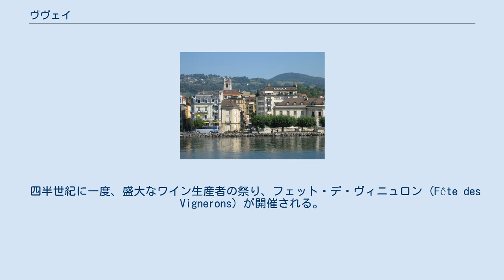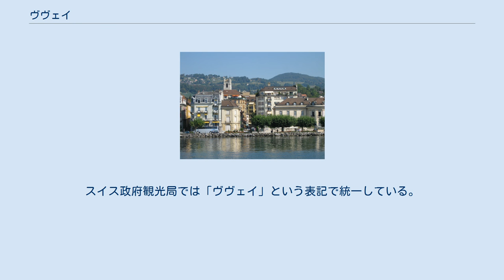ヴヴェイ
ヴヴェイ(Vevey)は、スイス西部、ヴォー州、レマン湖地方にある基礎自治体で、モントルーの西約7kmのレマン湖畔に位置する。
 ヴヴェイとレマン湖 レマン湖北岸に位置するヴヴェイは、美しい葡萄畑に囲まれている。
13-14世紀のサヴォイア統治時代に町の基盤が作られ、中世からワインの産地として栄えてきた。
 四半世紀に一度、盛大なワイン生産者の祭り、フェット・デ・ヴィニュロン (Fête des Vignerons) が開催される。
前回は1999年に行われ、次回は2019年7月26日から8月11日までの予定である。
フェット・デ・ヴィニュロンは2016年にユネスコ無形文化遺産に登録された。
 ヴヴェイは19世紀に世界各国の王侯貴族や芸術家に愛される湖畔のリゾート地として、隣のモントルーとともに発展を遂げた。
現在はモントルーとともに、観光マーケティング上のブランド名として「モントルーリヴィエラ」という呼称を使用している。
 ヴヴェイの北側にはレ・プレイヤード山（1360m）や、モンペルラン山（1080m）から連なる丘陵地帯が広がり、ナルシスと呼ばれる日本の水仙に似た花が毎年4月末から6月にかけて咲く。
 各国出身の著名人が、数多く居住した地としても知られており、特にチャールズ・チャップリンがヴヴェイ郊外の村、コルシエに家を建て、その晩年を過ごしたことは有名である。
レマン湖畔に立つチャップリンの銅像はヴヴェイの観光スポットとなっている。
チャップリンの邸宅「マノワール・ド・バン」は、構想から15年の時を経て、2016年4月にチャップリンの世界を紹介するミュージアム、「チャップリン・ワールド」として生まれ変わり、一般にも公開されている。
 食品メーカーとして売上高が世界最大規模のネスレ(Nestlé S.A.)本社がこの町にあり、ネスレの財団が運営する食に関するミュージアム、アリマンタリウム（食の博物館）がある。
 従来日本ではヴェヴェイともヴェヴェーとも表記され、ネスレ日本は後者を採用しているが、いずれも英語発音のカタカナ化である。
スイス政府観光局では「ヴヴェイ」という表記で統一している。
ただし、フランス語での発音を日本語に転写すると「ヴヴェ」が最も近い